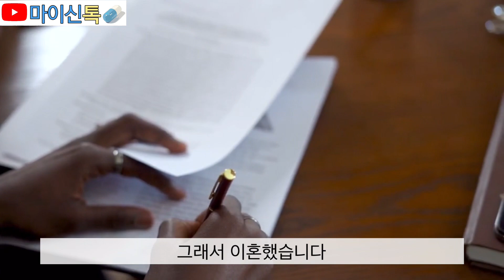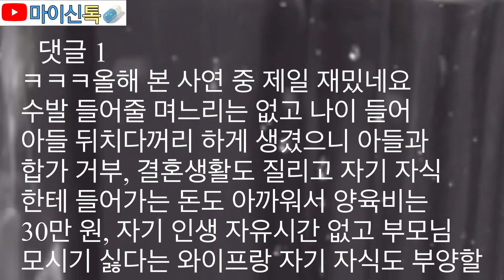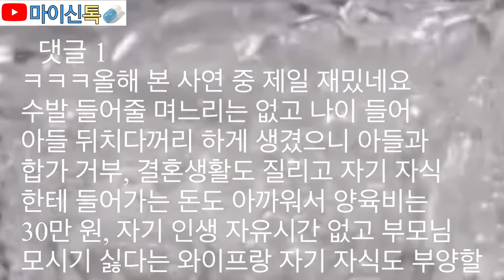부모님 봉양 문제로 이혼 했는데요…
SNS에 공개된 자료와 요청사연으로 구성되었습니다.

결혼초부터 와이프에게 난 외아들이니 언젠가는 부모님을 모시고 살아야 한다고 누누이 얘기했습니다.
물론 연애할 때는 외아들이니 당연히 각오하고 결혼하는 거라고 믿었고요.
근데 결혼 연차가 지날수록 와이프가 말이 점점 달라졌습니다. 신혼 때는 잘 모르겠다고 하더니 절대 안 된다로 바뀌더군요.
모든 원인이 부모님 봉양 때문만은 아니지만 결정적으로 제가 모시지 않는다고 하면 이혼할 거라고 최후통첩을 날려버리게 되었고.
10년이 넘는 결혼생활에 질리기도 하고 애들한테 돈은 무지하게 들어가지.
남자로서 제 인생은 없지 자유시간도 없지
거기에 나이 드신 부모님을 모시기 싫다고 하니 더 이상 와이프랑 아이들을 부양해야 될 필요성을 못 느끼겠더라고요.
그래서 이혼했습니다.
아이들은 엄마 따라가겠다고 하고 저도 혼자서 키울 자신 없고 매월 양육비 30만 원으로 친권 양육권 결정이 났습니다.
그런데...

*음성 더빙:타입케스트